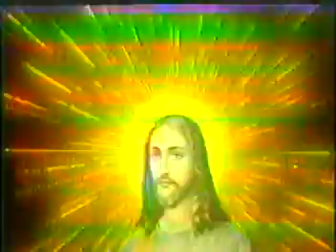ഉദയം (Bible Dances)-1